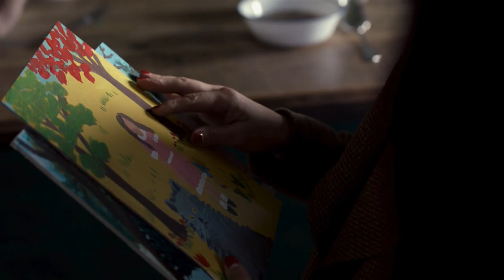Maudie – Trailer deutsch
ab 27. Oktober im Kino

MAUDIE erzählt die wahre und sehr berührende Geschichte von Everett und Maud, die beide vom Leben nie begünstigt wurden, aber durch ihre Liebe füreinander das größte Glück fanden.
Kanada, 1930er Jahre. Everett Lewis lebt als Hausierer zurückgezogen an der Ostküste. Gegen die Einsamkeit und für etwas Ordnung in seiner kleinen Kate entscheidet er sich, eine Haushälterin zu engagieren. Aber auf seine Annonce meldet sich einzig Maud Dowley. Als Kind an rheumatischer Arthritis erkrankt, ist sie sehr zierlich, humpelt und ihre Hände sind verkrüppelt. Maud hat nur einen Wunsch, sie will weg von der Familie, die ihr nichts zutraut. Und sie will malen. Die ersten Ölfarben bekommt sie von Everett geschenkt. Da hat er längst erkannt, dass Maud als Haushälterin nichts taugt. Statt zu putzen, bemalt sie lieber Stück für Stück das ganze Haus mit farbenfrohen Bildern.
Noch in den letzten Jahren ihres Lebens erlebte Maud Lewis ihren Durchbruch als Folk Art Künstlerin. Ihre Gemälde hängen heute in zahlreichen Kunstsammlungen weltweit.